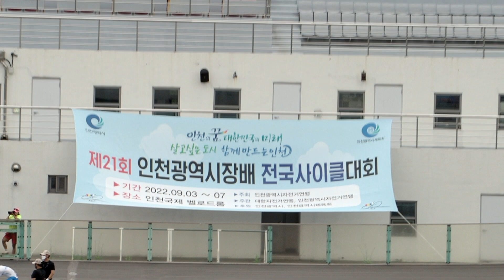제21회 인천광역시장배 전국사이클대회 고등부 경륜 결승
제21회 인천광역시장배 전국사이클대회
고등부 경륜 결승

고등부 경륜 내용 입니다
여자부는 침가인원이 작아 예선없이
바로 결승으로 이어지고
남자부 역시 예선전을 거쳐 바로 결승전으로
진행되었습니다
남자부 예선전은 사진으로 촬영되었습니다
여고부 결승과 남고부 결승 즐감들 하세요

남자고등부 경륜 결승
1위:정상혁 선수(의정부공업고등학교)
2위:하준홍 선수(울산 동천고등학교)
3위:방민재 선수(서울체육고등학교)
4위:송재원 선수(부천고등학교)

여자고등부 경륜 결승
1위:김도예 선수(인천체육고등학교)
2위:송유진 선수(영주동산고등학교)
3위:성나연 선수(전북체육고등학교)
4위:이금채 선수(인천체육고등학교)